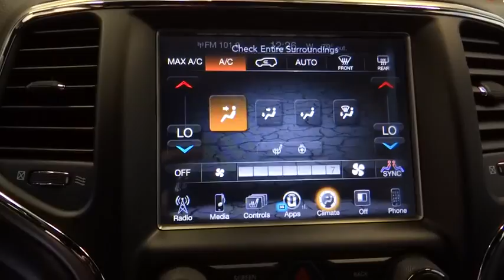2017 Jeep Grand Cherokee Norco, Corona, Riverside, San Bernardino, Ontario 17J725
2017 Jeep Grand Cherokee
2017 Jeep Grand Cherokee Laredo - Stock#: 17J725 - VIN#: 1C4RJEAG3HC868582

Check out this great value! This spectacularly designed vehicle challenges higher-priced competitors in its class! The following features are included: speed sensitive wipers, power door mirrors and heated door mirrors, and leather upholstery. It features an automatic transmission, rear-wheel drive, and a refined 6 cylinder engine. Our aim is to provide our customers with the best prices and service at all times. Stop by our dealership or give us a call for more information.